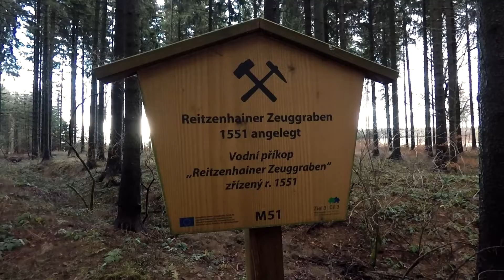Datenschutz und Augenweide